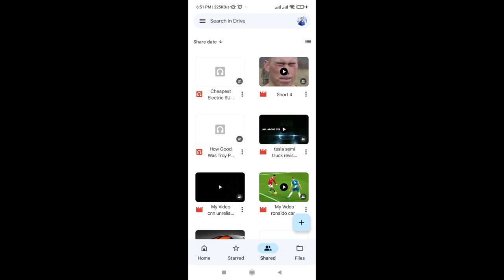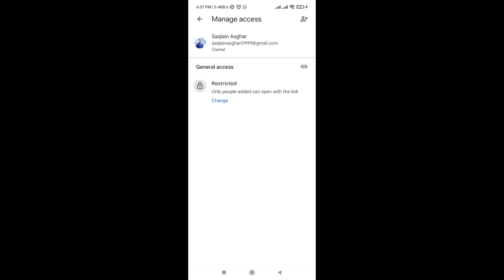How to Share Art Videos Through Google Drive | Tutorial Video | Google Drive Privacy Issues | TDA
In this video, we guide you through the process of utilizing Google Drive to share your artistic creations with others while addressing important privacy concerns. Whether you're an artist, a content creator, or simply interested in using Google Drive effectively, this tutorial video offers valuable insights and step-by-step instructions.

Introduction to Sharing Art Videos:
We begin by discussing the significance of sharing art videos and the benefits of utilizing Google Drive as a platform. Learn how sharing your artistic creations can help you reach a wider audience, gain recognition, and showcase your talent to the world. Understand the importance of choosing a secure and reliable platform like Google Drive to protect your videos and maintain control over their distribution.

Overview of Google Drive:
Get acquainted with the features and functionality of Google Drive, a cloud storage and file-sharing service provided by Google. We explore the advantages of using Google Drive for sharing art videos, including its user-friendly interface, generous storage capacity, and accessibility across multiple devices. Learn how to create folders, organize files, and navigate the various settings within Google Drive.

Uploading Art Videos to Google Drive:
Follow our step-by-step instructions on uploading your art videos to Google Drive. We guide you through the process of creating a new folder or selecting an existing one to store your videos. Learn how to upload individual videos or multiple videos at once, and understand the various file formats supported by Google Drive.

Sharing Art Videos:
Discover different methods of sharing your art videos through Google Drive. We cover the options to share videos with specific individuals via email invitations, generate shareable links for broader distribution, or embed videos on websites or social media platforms. Gain insights into controlling permissions, allowing or restricting access to your videos, and managing sharing settings.

Google Drive Privacy Issues:
Addressing privacy concerns is crucial when sharing art videos through Google Drive. We discuss the potential risks and steps you can take to protect your videos. Explore the privacy settings available in Google Drive, including options to control who can view, edit, or download your videos. We also provide guidance on watermarking your videos or adding copyright information to assert your ownership.

Learn how to embed your art videos stored on Google Drive onto websites or social media platforms. We guide you through the process of generating embed codes and customizing the appearance and playback options of the embedded videos. Discover the benefits of embedding videos to provide a seamless viewing experience for your audience while retaining control over your content.

Troubleshooting and FAQs:
We address common issues and questions that may arise during the process of sharing art videos through Google Drive. From troubleshooting playback problems to resolving access or permission conflicts, we provide solutions and offer tips to ensure a smooth and successful sharing experience.

Best Practices for Sharing Art Videos:
Explore best practices for sharing your art videos effectively while maintaining your privacy and control. We cover topics such as creating compelling video titles and descriptions, optimizing video settings for quality and performance, and leveraging social media platforms to maximize exposure. Learn strategies to engage your audience, encourage feedback and interaction, and build a community around your art.

Conclusion:
In conclusion, this tutorial video has provided you with a comprehensive guide on how to share art videos through Google Drive. By following the steps and best practices outlined in this video, you can confidently share your artistic creations with the world while safeguarding your privacy.

Join us on this educational journey as we empower artists to share their art videos effectively through Google Drive. Learn how to navigate privacy issues, maximize exposure, and showcase your talent to a global audience. Don't miss out on the opportunity to elevate your artistic presence and connect with others who appreciate your creative vision.